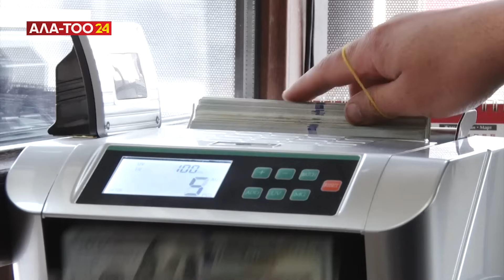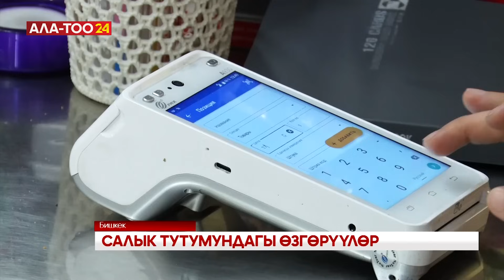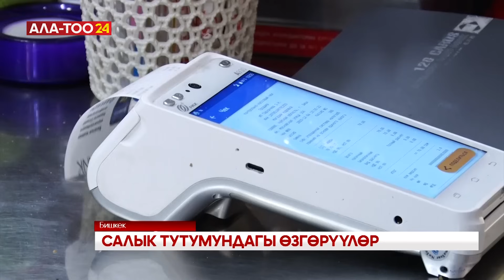Базарлар ижара акысын канчага азайтты?